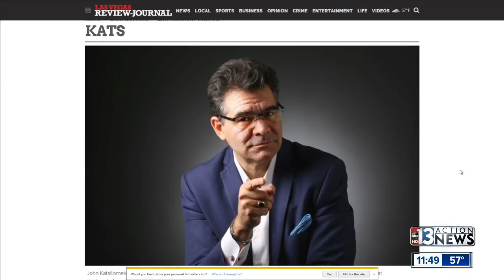Entertainment headlines with John Katsilometes on May 2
Las Vegas Review-Journal columnist John Katsilometes talks about latest entertainment headlines.